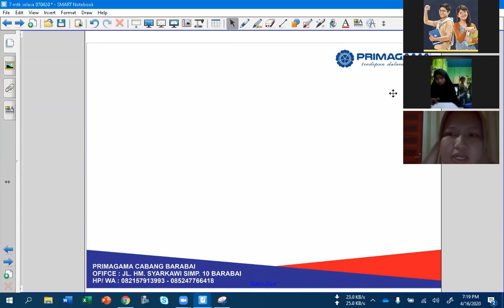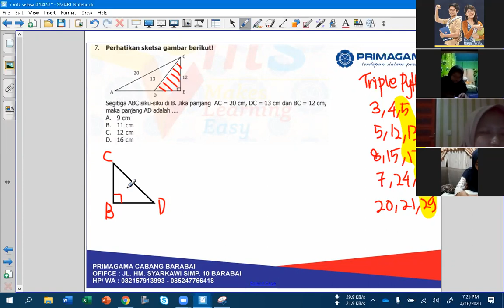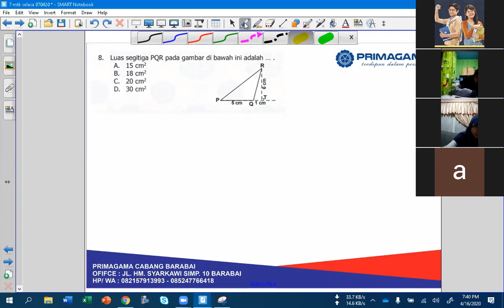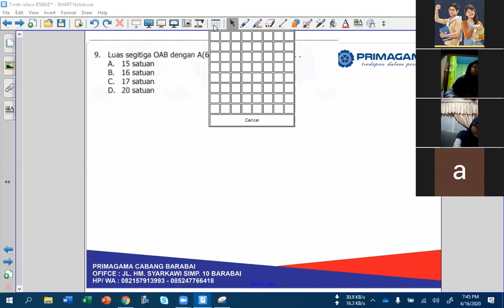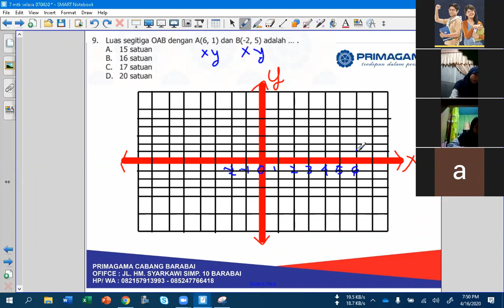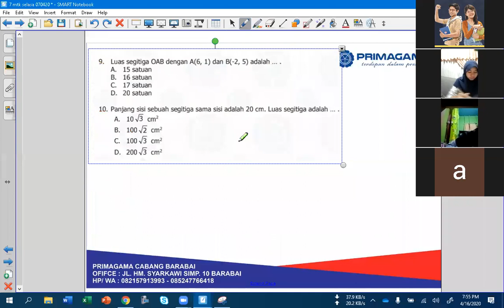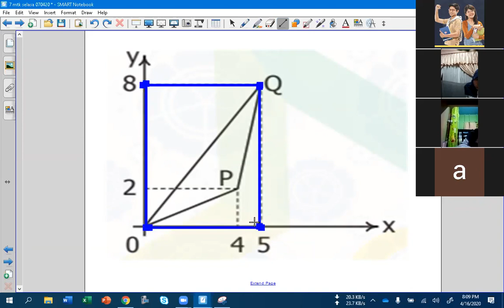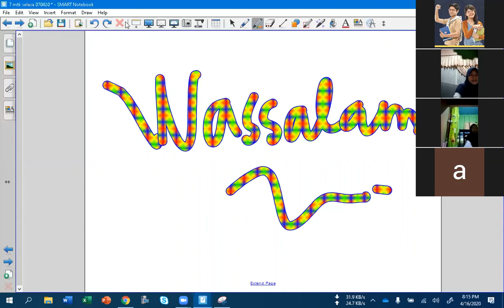16 APRIL 2020, BIMBEL MATEMATIKA KELAS 7 LIVE VIA ZOOM